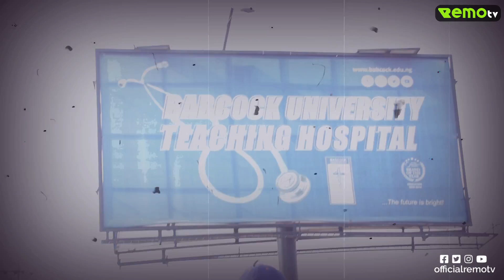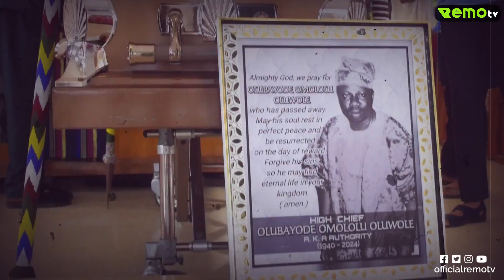High Chief Olubayode Omololu Oluwole's Burial Ceremony Concludes with Grand Finale Celebration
Thursday, June 6th, 2024, marked the grand finale of the burial ceremony of High Chief Olubayode Omololu Oluwole, a prominent figure in Sagamu and Remoland. The event, held at the Innova Place Events and Suite, was a celebration of the life and legacy of the late High Chief.
The grand finale was attended by dignitaries from across the state, including Senator Otunba Gbenga Daniel, Hon. Oladipupo Adebutu, Hon. Bello Mohammed Oluwadamilare (DRE), and several traditional rulers, among whom were Oba Timothy Akinsanya, the Ewusi of Makun, Oba Surv. Adetunji Osho, the Alaye Ode of Ode-Remo, Oba Sikiru Ajibowu Adeyiga, Onirolu of Irolu, Prince Adebayo Sansudeen Apelogun, and Oba Kolawole Adesina Adeyemi, Negbuwa of Ibido.

The event featured a musical performance by King Sunny Ade and his band, which got the audience dancing and added to the festive atmosphere.